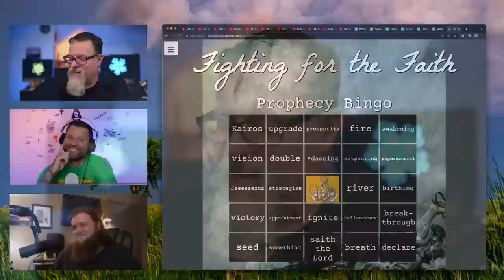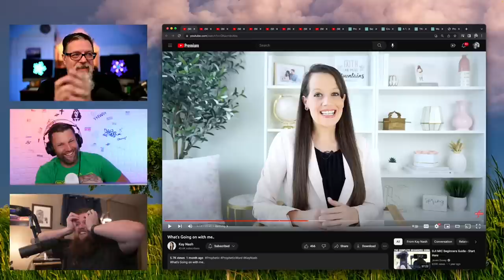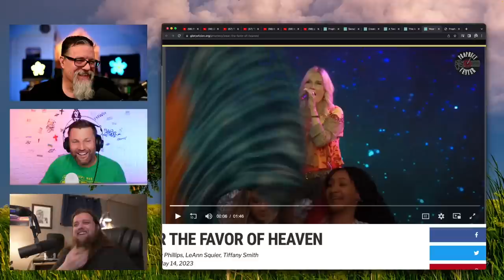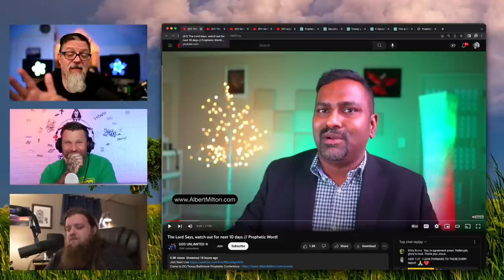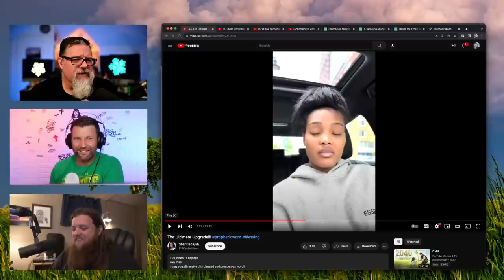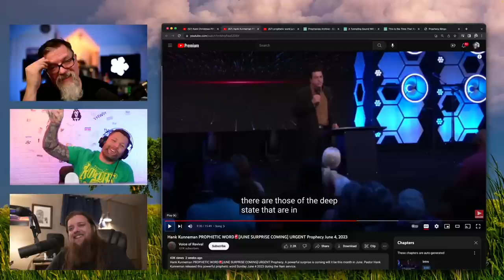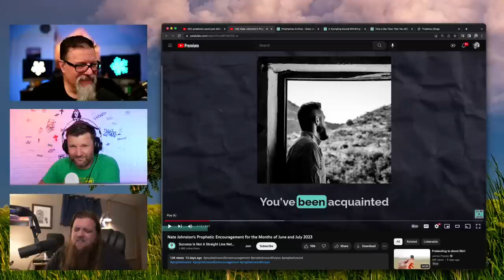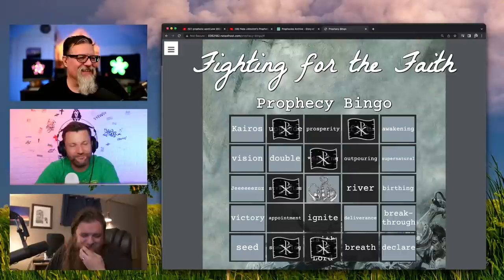F4F | Prophecy Bingo June 2023